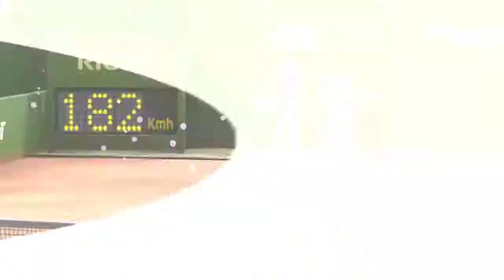Virtua Tennis 4 Online 24.08.2021 Doubles Dreadish&Simas VS Jogi&Skippy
2 players from Europe (incl me) ,  1 from united States and one from Brazil,  and online mode works really well. When they made this game, they really put offort into  the online netcode, wich prooves to be super great. No desyncs whatsoever, delay is minimum even if one player is from  different continent. Sega really did amaizing job. I wish they could make Virtua Tennis 5.